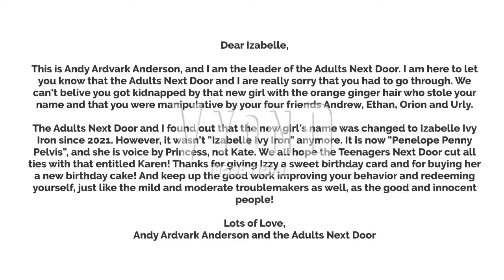Izabelle improves her behavior and makes her heroic deeds/ungrounded